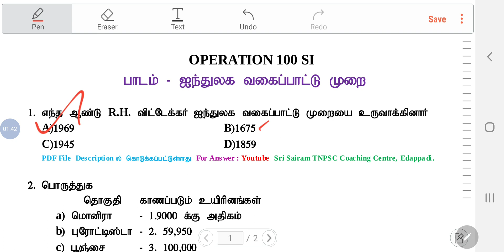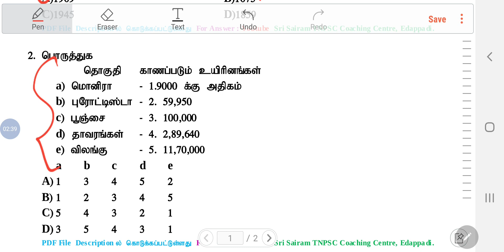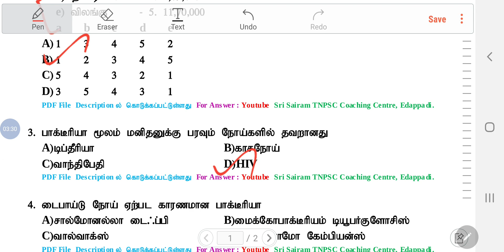SI exam தேர்வில் எதிர்பார்க்கப்படும் அறிவியல் வினாக்கள்|science important Q&A for SI EXAM|SRI SAIRAM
SUBINSPECTOR தேர்வுகளுக்கு நன்கு படித்து கொண்டு இருப்பவர்களுக்காக உருவாக்கப்பட்ட*.

🔴 *6 முதல் 12ம் வகுப்பு வரை உள்ள புதிய சமச்சீர் புத்தகம் 6,7,8,9,10,11,12  பாடத்திட்டத்தின் அடிப்படையில்  மாதிரி தேர்வு புத்தகம் உருவாக்கப்பட்டுள்ளது*
 *10 Model test (with answer key + Explanation) புத்தகம் உருவாக்கப்பட்டுள்ளது...*

✅ *அதனடிப்படையிலும் வெற்றியை எளிதில் எட்டிப் பறிக்கவும் வாங்கி பயன் பெறுவீர் *

*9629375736WhatsAppல் முகவரியை (include cell  number)அனுப்புங்கள் புத்தகத்தை பெறுங்கள்*